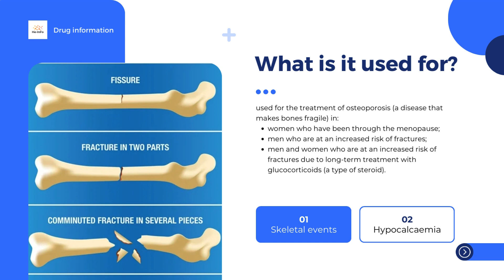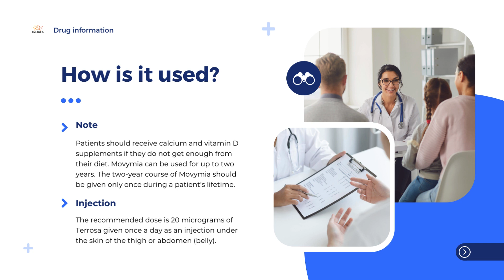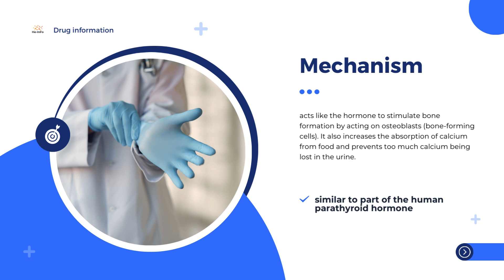Terrosa | Product information, uses, dosage, mechanism | teriparatide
What is Terrosa?
What is Terrosa used for?
How is Terrosa used?
How does Terrosa work?